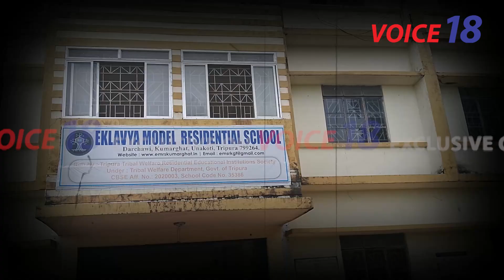EXCLUSIVE : Ragging -এর অভিযোগ কুমারঘাট একলব্য মডেল রেসিডেন্সিয়াল স্কুল-এ | VOICE 18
VOICE 18
Name of Production House: FLAXEN MEDIA WORKS